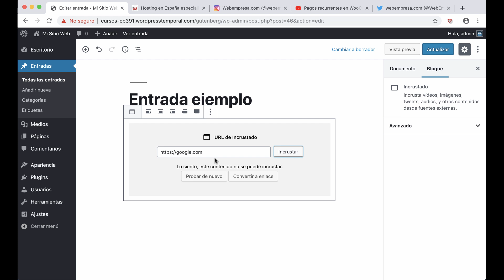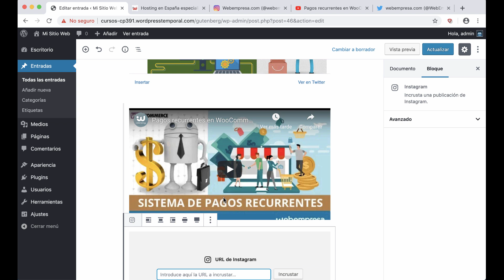Curso de Gutenberg básico - Bloques Incrustados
[LECCIÓN 11 💡] *Bloques Incrustados*

En este tutorial aprenderemos a incrustar contenido externo como vídeos, tweets, posts de Facebook, vídeos de Youtube, etc. como parte del contenido de nuestra web a través del Bloque "Incrustados" de nuestro editor Gutenberg.

📣 Y si quieres conseguir un certificado al finalizar tu curso, realízalo de forma GRATUITA en:

SÍGUENOS

¡Visita nuestro sitio web y empieza a formarte GRATIS ya!